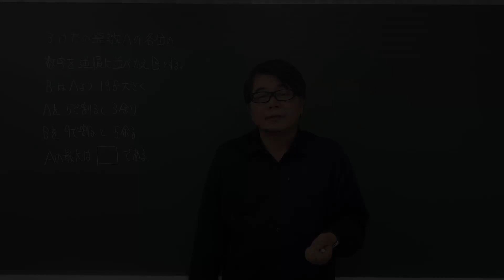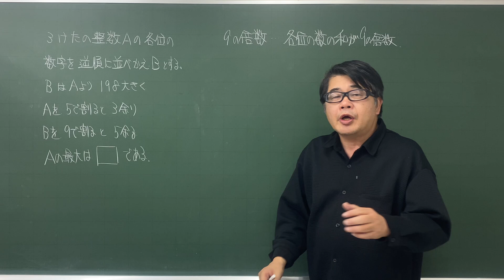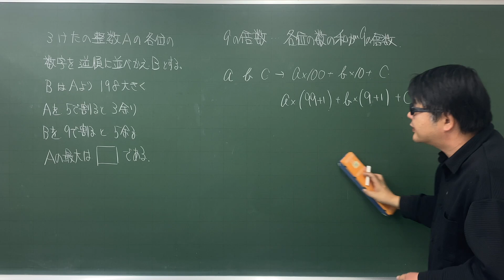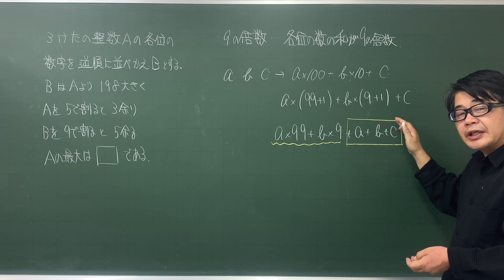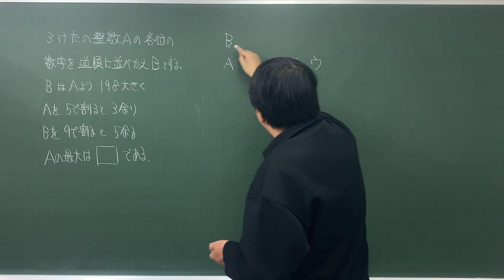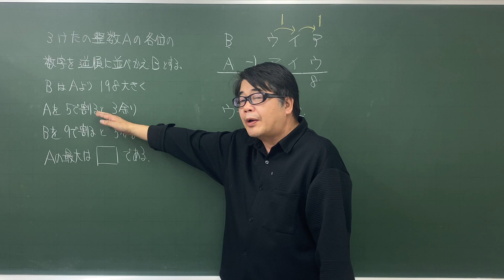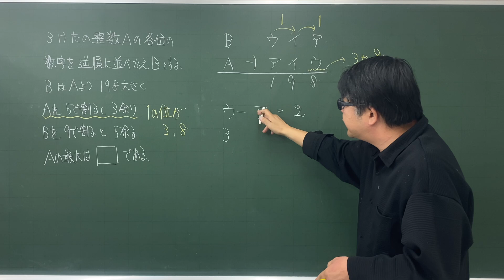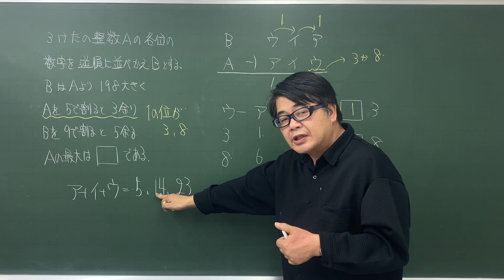【中学受験算数/SPI】数の性質 脳トレ問題 平成4年(1992）灘中１日目7⃣ ☆3.3【基礎問題演習/偏差値up】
数の性質に関する問題です。
いろいろと条件があってややこしそうですがそれぞれの条件から、
百の位と一の位の差，一の位の条件，各位の和、などを考えて元の数の候補を絞っていきます。

いろいろと条件がありますが全部おさえておかないと解けませんね。今回は3.3としておきます。